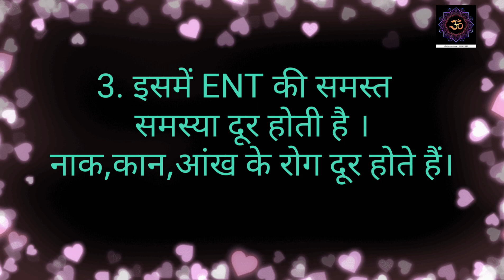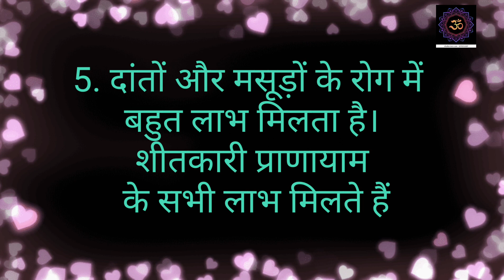कपोल शक्ति विकासक यौगिक क्रिया। यौवन को बढ़ाएं।आकर्षण शक्ति एवम महिलाओं के लिए अमृत समान।थायराइड दूर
we r provide online yoga class weightloss,strength,bodytoning,fitness,Personal Training,Therapeutical Yog.